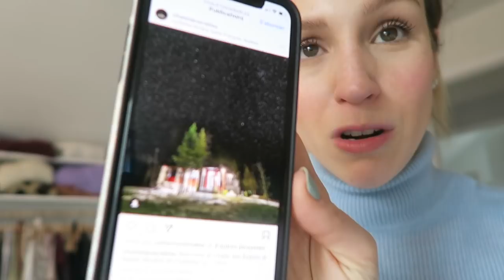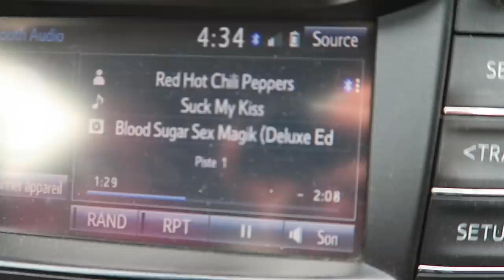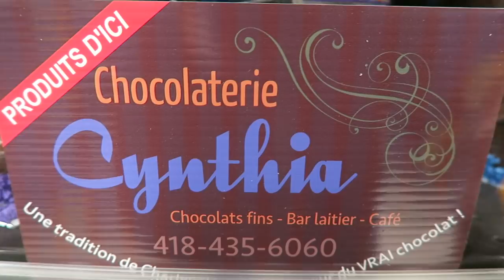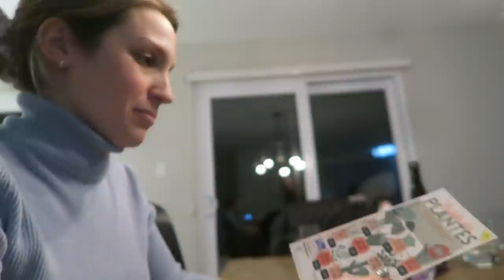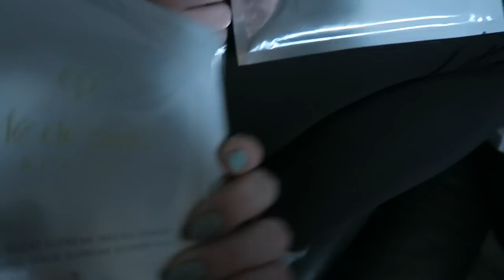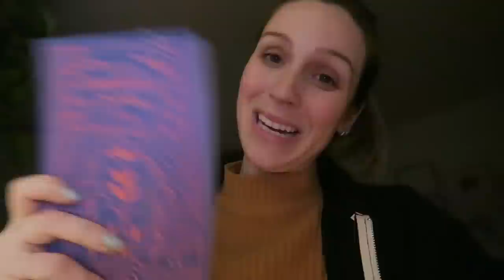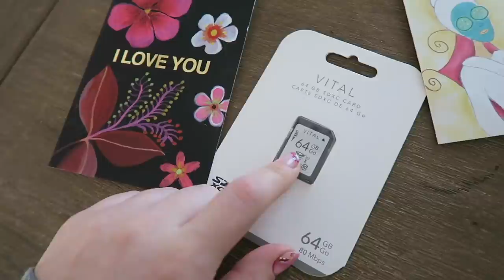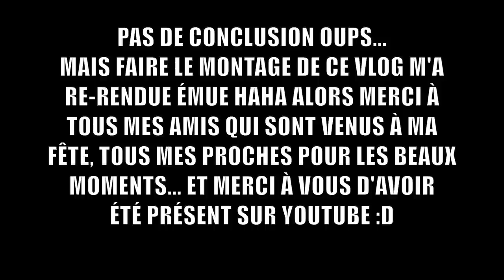J’ai 30 ANS 👹! ma fête + chalet & ski au Massif de Charlevoix ! ⛷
Un vlog très social, pour faire changement ^^ J'ai combiné 2 très bons moments heureux pour moi récemment... mon anniversaire de 30 ans et notre weekend chalet à Charlevoix ! :D On a skié une dernière fois cette saison (ma 3e fois, je rappelle ^^ avec ma soeur, son chum et Pat), en allant risquer nos vies au Massif de Charlevoix hahaha. C'était aussi ma première fois à Baie St-Paul où on a fait les boutiques et cafés. J'ai adoré !  Un weekend plus tard c'était donc ma fête avec mes ami(e)s pour mes 30 ans, moment mémorable et réjouissant ! :)

● MUSIQUE ●

- Busy mind VEXENTO
- North Oakland extasy Squad B
- One_life

♥ CODES PROMOS ♥